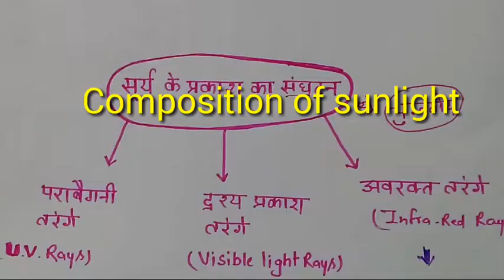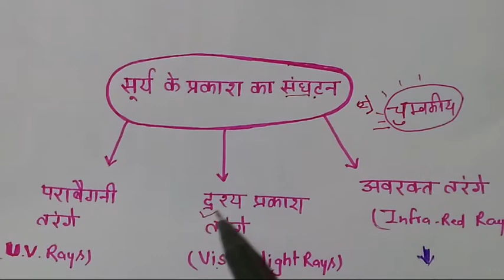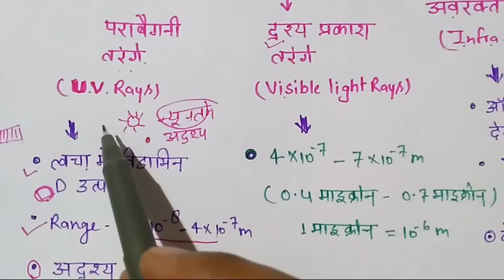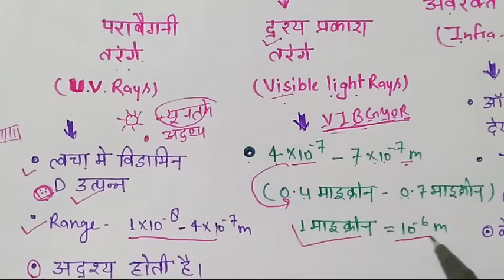लिखित परीक्षा- Science (composition of sunlight) -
अध्यापक लिखित परीक्षा के लिए महत्वपूर्ण- सूर्य के प्रकाश का संघटन